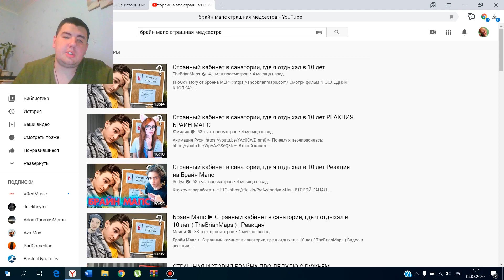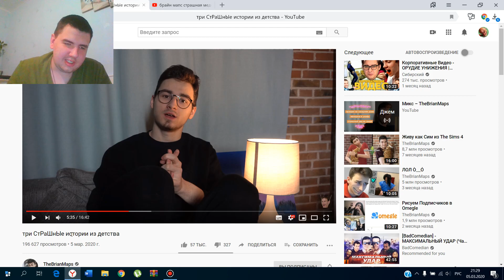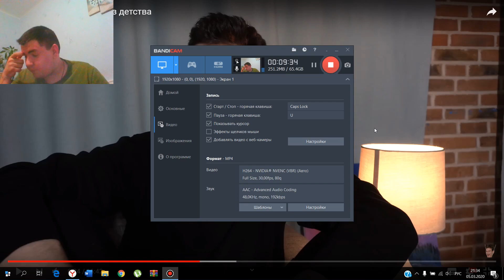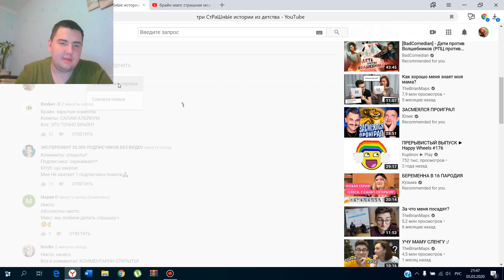Реакция на три СтРаШнЫе истории из детства (TheBrianMaps)